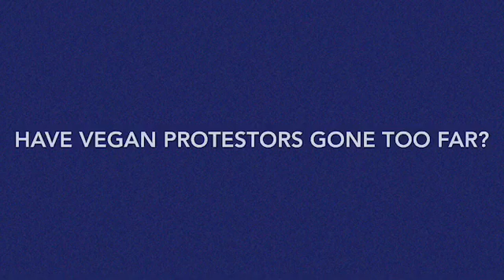LooseMan: Biggins and Boyzone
Today’s panel was Kaye Adams, Linda Robson, Janet Street-Porter and Stacey Solomon.

Today’s Guests was Christopher Biggins and Boyzone

Today’s topics was
Should school bullies do Community Service?
Should Women be allowed to play Father Christmas?
And Have Vegans protestors gone too far?

Comment your thoughts on the topics.